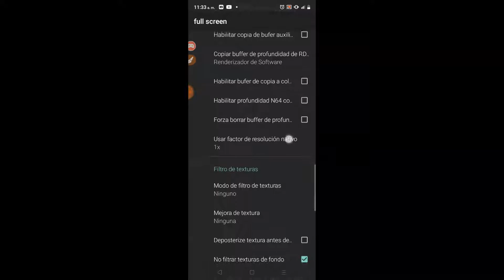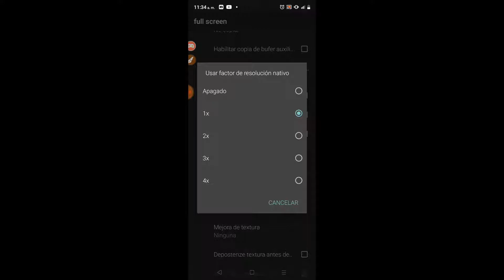Como jugar en widescreen en mupen64plus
Buenas, bienvenidos a un nuevo video
Espero que te guste el video :D